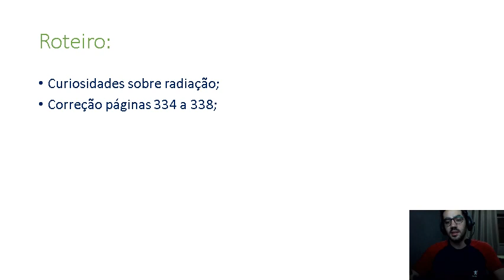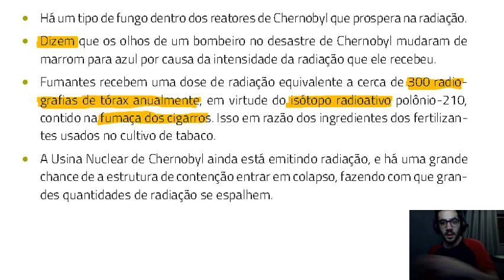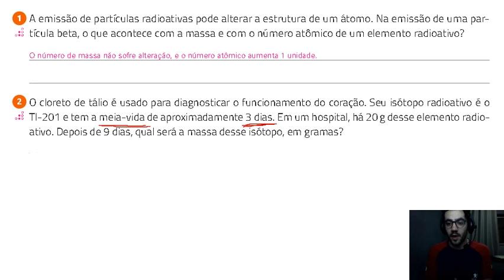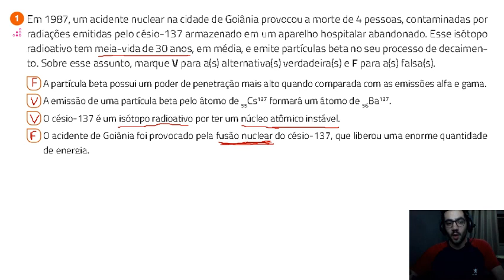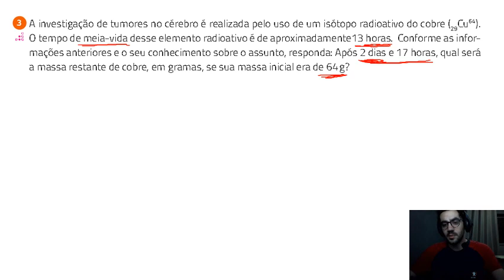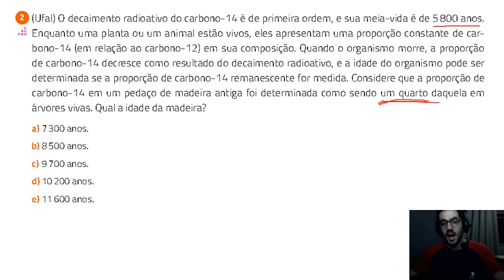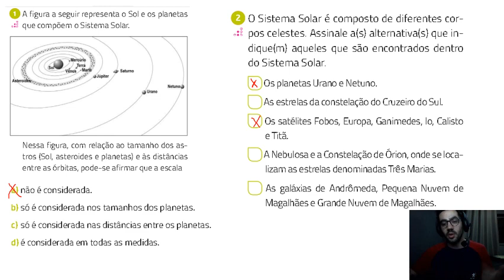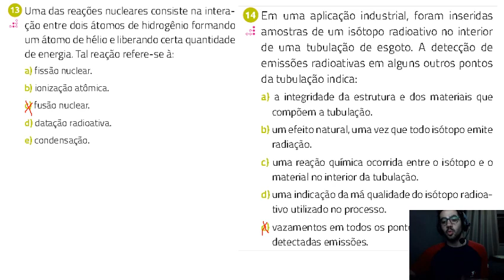Aula 5 Ciências 9º Ano - 19/05